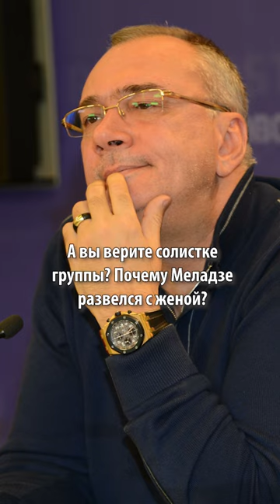«Разлучница» София Тарасова ответила на слухи о связи с Константином Меладзе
Солистке «ВИА Гры» приписывают роман с известным продюсером.